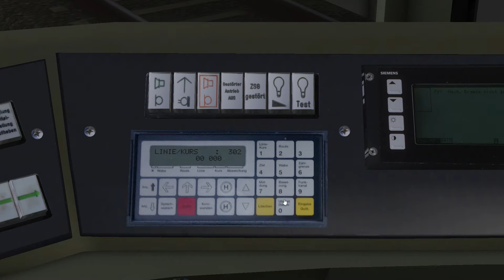OMSI 2 - STRAßENBAHN NF6D #030 - Livestream am Freitag | Let's Play OMSI 2 [S02E29]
LIVESTREAM
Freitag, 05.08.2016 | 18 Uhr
Du entscheidest die Linie und den Bus!
Weitere Infos ab: 8:50 im Video

Plattform: PC
Map: Tram
Bus: Straßenbahn NF6D

 «Download / Kaufen»
Wenn dir das Spiel gefällt, unterstütze die Entwickler und kaufe dir das Spiel im Original

Wenn dir die Tram map gefällt, kannst du dir die Map hier kaufen

«Musik / Music»
Epidemie Sound